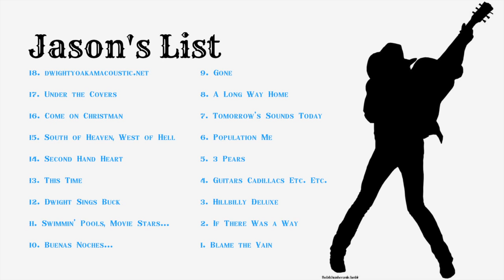Dwight Yoakam Albums Ranked From Worst to Best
Kramzer's got the week off this week, so Joe and Jason are hittin' the honky tonk without him. It's the first time we've covered a country discography on the channel, but certainly not the last. It's Dwight Yoakam week here on Listography.

Dwight David Yoakam (born October 23, 1956) is an American singer-songwriter, musician, and actor, known for his pioneering style of country music. First becoming popular in the mid-1980s, Yoakam has recorded more than 20 albums and compilations, charted more than 30 singles on the Billboard Hot Country Songs charts, and sold more than 30 million records. He has recorded five Billboard No. 1 albums, twelve gold albums, and nine platinum albums, including the triple-platinum This Time.

In addition to his many achievements in the performing arts, he is also the most frequent musical guest in the history of The Tonight Show.

Let us know what you think of Dwight Yoakam down in the comments and tell us how you rank his records. Also, let's talk about country music in general. Are there other country artists you'd like to see covered? Do you hope we never do another country artist again?